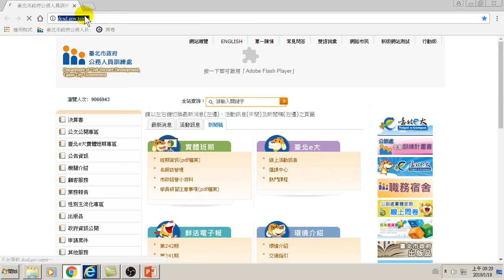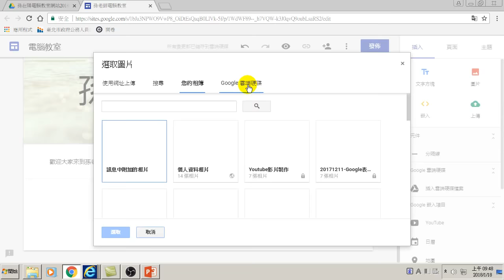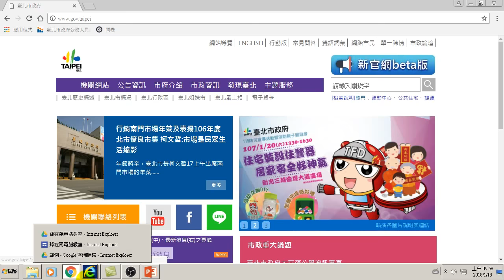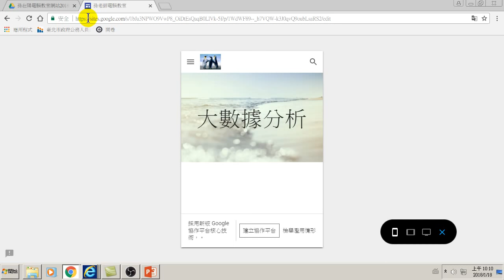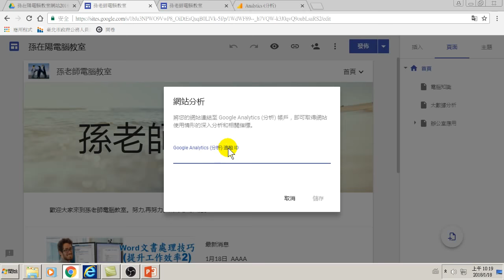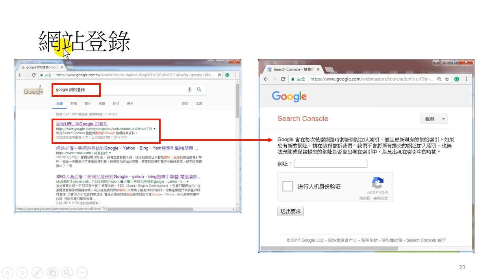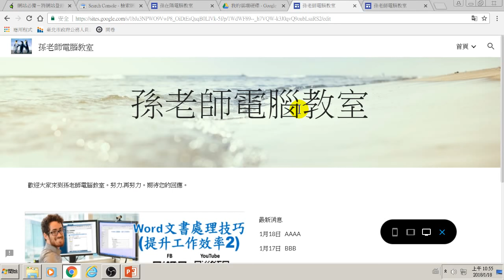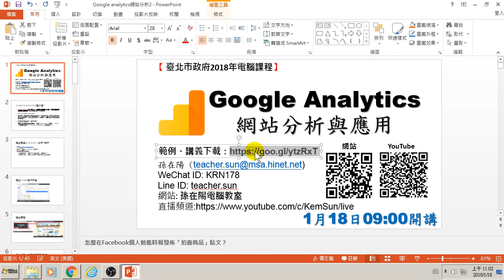如何使用1個gmail輕鬆做好自己的網站?最簡單製作網站-只要1小時(建立 Google site)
只要1小時做好網站(建立 Google site)

00:00:00 用google 協作平臺建立網站
00:02:27 做網站的首頁
00:04:23 調整首頁樣式
00:12:17 子網頁架構說明
00:14:15 建立子網頁
00:17:24 首頁與子網頁間建立超連結
00:18:15 建立三階子網頁
00:20:12 發佈網站
00:25:19 google analytics中建立GA碼
00:33:16 首頁中加入GA碼
00:34:18 再重述如何在首頁加入GA碼